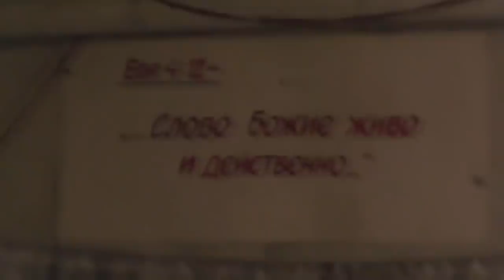Вода и заяц старый и опытный и зайчёнок неопытный. Плодиться и размножаться!